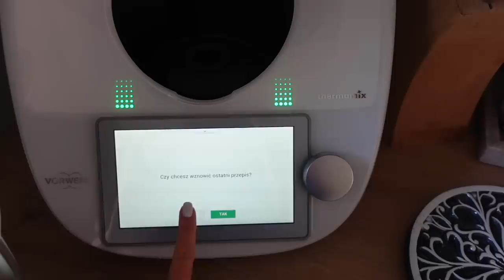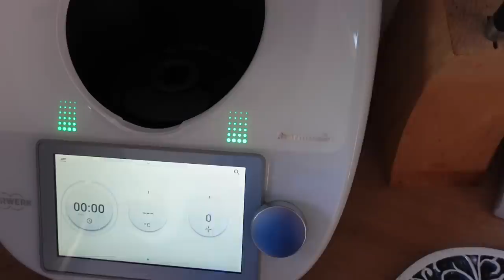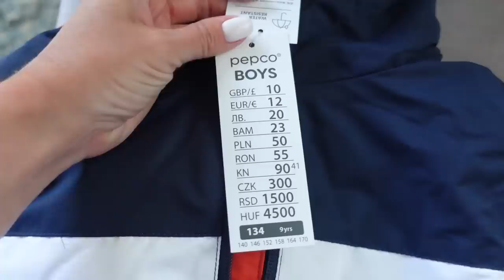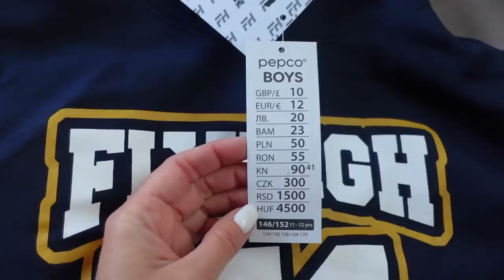ВЛОГ: НОВАЯ ОДЕЖДА НА ОСЕНЬ 2023 И ОБРАЗЫ, ВЕРДИКТ ХИРУРГА, ДОМАШНИЕ ДЕЛА, ДЕТСКИЕ КАНИКУЛЫ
Полосатый свитер из шерсти мериноса-Striped Ultra-fine Merino Wool Sweater, размер S

Белая шелковая блуза с рюшами по краю-White Silk Blouse with Ruffle Edge, размер S

Белые широкие шелковые брюки-White Pleated Wide-Leg Dense Silk Trousers, размер 4

*Пожалуйста, проверьте информацию о доставке LILYSILK или проконсультируйтесь со службой поддержки перед покупкой.

Сыворотка под глаза Beauty of Joseon, Revive Eye Serum, Ginseng + Retinal

Любимый бюджетный тон Enough, Rich Gold, Double Wear Radiance Foundation, SPF 50+ PA+++

Пудра с СПФ Enough, Collagen, Whitening Moisture Two Way Cake, SPF 28 PA++

ТОП 20 ТОНАЛЬНЫХ И ББ КРЕМОВ 2023 - БЮДЖЕТ И ЛЮКС. ЛУЧШИЕ И ХУДШИЕ НА КАЖДЫЙ ДЕНЬ

Данное видео создано при поддержке LILYSILK, на мнение и выбор вещей это не влияет и оно всегда остаётся независимым.

Osia